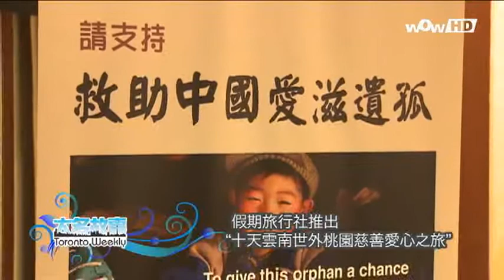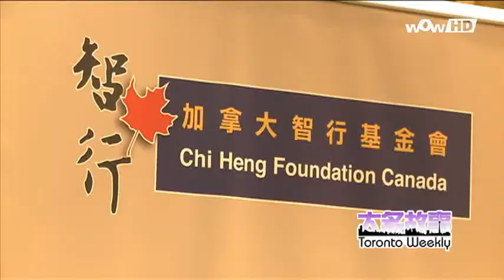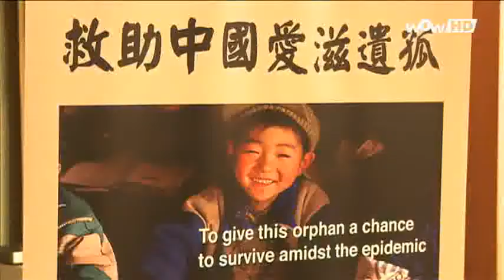0816 大多故事 - 假期旅行社推出"十天雲南世外桃園慈善愛心之旅"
假期旅行社推出"十天雲南世外桃園慈善愛心之旅"